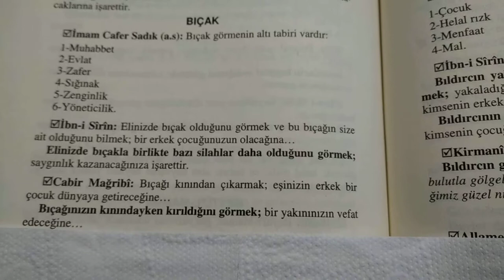RÜYA DA BIÇAK GÖRMEK rüyadabıçakgörmek rüyatabirleri | Creative Commons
Rüyada bıçak görmek
İmam Cafer Sadık (a.s) :Bıçak görmenin 6 Tabiri vardır
1-Muhabbet
2-Evlat
3-Zafer
4-Sığınak
5- Zenginlik
6-Yöneticilik
İbn-i Sirin :Elinizde bıçak olduğunu görmek ve bu bıçağın size ait olduğunu bilmek; bir erkek çocuğunuzun olacağına ...
Elinizde bıçakla birlikte bazı silahlar daha olduğunu görmek ; saygınlık kazacağınıza işarettir.
Cabir Mağribi : Bıçağı kınından çıkarmak ; eşinizin bir  erkek çoçuk dünyaya getireceğine ...
Bıçağınızın  kınındayken kırıldığını görmek ;Bir yakınınızın vefat edeceğine işarettir